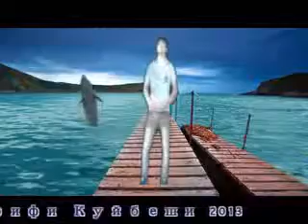Файзали Умаров new 2014